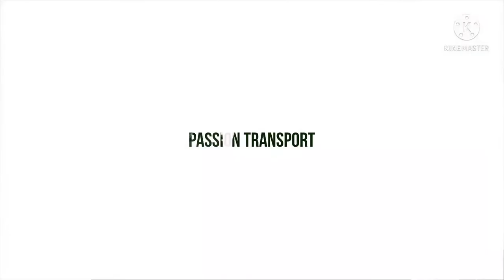Le Train Jaune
Après la vidéo de l'histoire de la ligne de Cerdagne, j'ai décidé de faire cette vidéo.
et je vous dis à la prochaine pour de nouvelle vidéo. Salut !